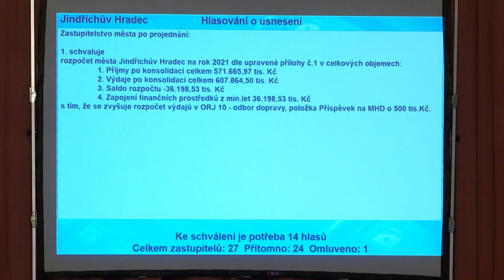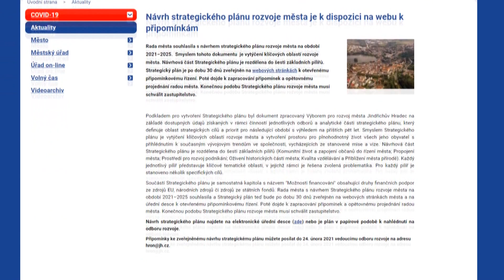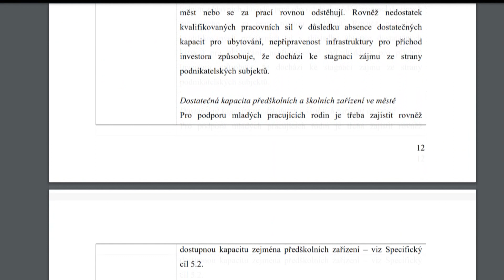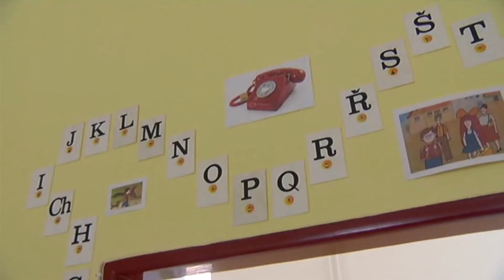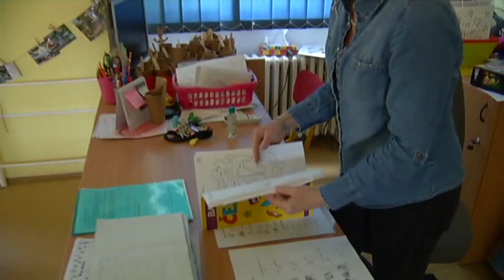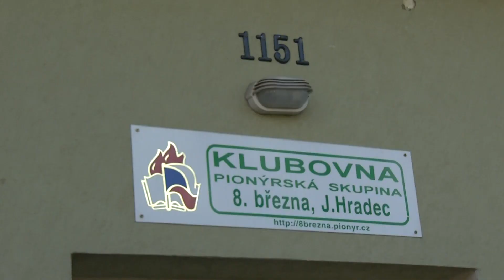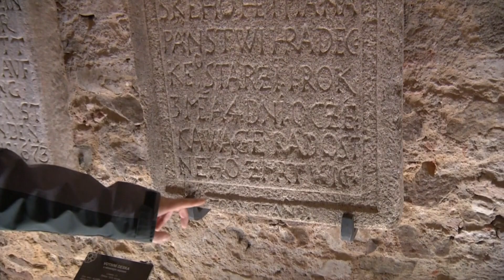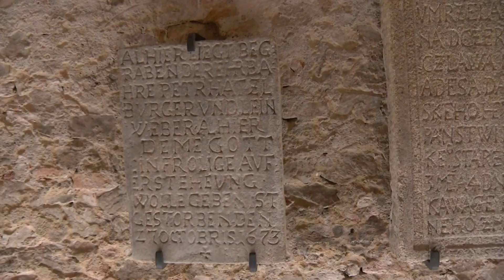JHTV - Zpravodajský magazín Jindřichohradecké televize 5. 2. 2021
1. Výhled investičních akcí roku 2021
2. Lidé mohou připomínkovat strategický plán rozvoje města
3. Veterináři vyhlásili mimořádná opatření kvůli ptačí chřipce
4. Základní školy v J. Hradci ukončili první distanční pololetí
5. Radnice plánuje zvelebit zázemí Pionýra
6. Střelnice shání dotace na letní kulturu
7. „Poprask na Laguně“ odvysílá spolek Jablonský na youtube (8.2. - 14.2.)
8. Kamenné exponáty čekají na návštěvníky Muzea Jindřichohradecka v nové výstavě